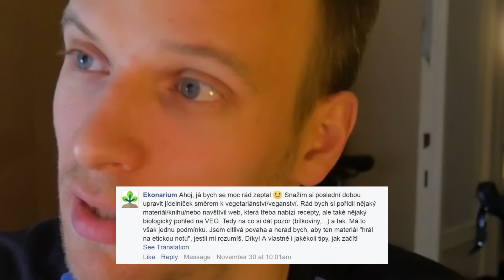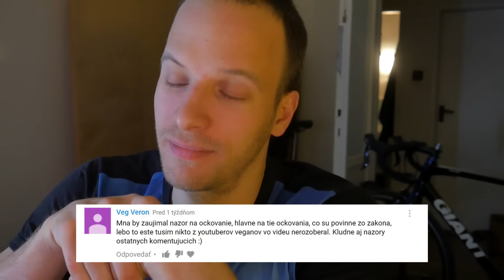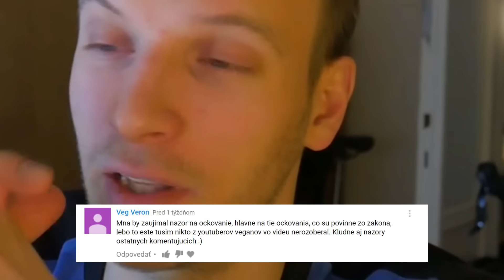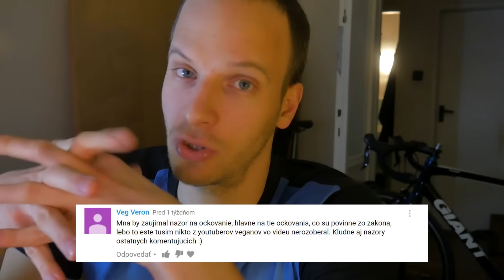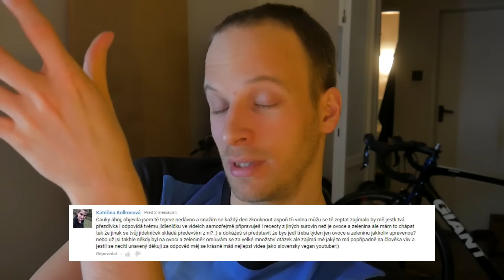Q&A3 | OTÁZKY A ODPOVEDE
skontroluj  nové Q&A video

0:08 Ako sa stať vegánom. rady.
3:06 Kocúr
3:11 Očkovanie
5:11 Kocúr
5:25 O mne / Stravovanie /
9:40 Kačky
9:58 Triedenie odpadu
11:20 Veganom v neprajnom prostredi

otazka 1